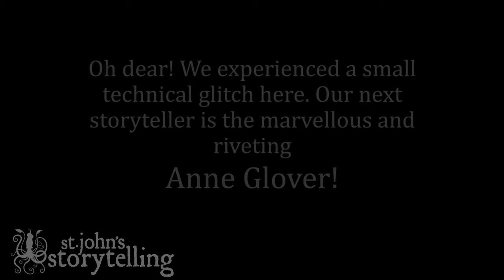World by the Tale I: Everywhere & Nowhere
On August 26th 2020, St. John’s Storytelling presented an evening of virtual  Folk Tales from home and abroad! Hosted by Jim Payne (NL), and featuring Sharon King-Campbell (NL), Catherine Wright (NL), Anne Glover (BC), and Jan Blake (UK, not featured in video).

Folk tales are in some ways immortal; they are told over and over again, passing from person to person across generations. Their characters travel with their storytellers, across mountains and oceans, adapting as they migrate. They celebrate resourcefulness, contain valuable lessons, and are often seasoned with a sprinkle of the supernatural. Trolls and fairies get tangled up with clever and resourceful humans, unassuming folks accidentally entreat with the Devil, and you may even get ensnared in the schemes of Newfoundland’s infamous and quick-witted Jack!